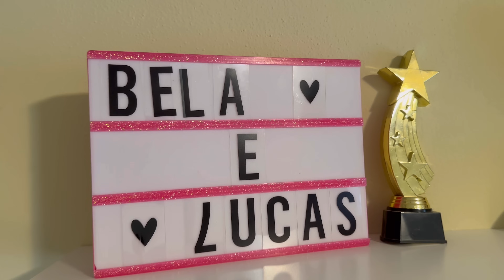TRANSFORMEI O QUARTO DOS MEUS FILHOS COM POUCO DINHEIRO | FAÇA VOCÊ MESMO | TIREI ROUPAS PARA DOAÇÃO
Oi Povo, Sejam bem vindos ao nosso canal !!
Meu nome e Kesia sou casada com Edson Flavio, mae de 4 lindos filhos.
Julia, Thyago, Bella e Lucas 😍
Moramos nos USA a 3 anos, Tenho uma empresa de faxina e meu marido com venda de carro!!
Amamos viver aqui e dividir nosso dia a dia com vcs...
Deus abencoe a vida de cada um de vcs a cada dia!

Júliaraquel_oficial